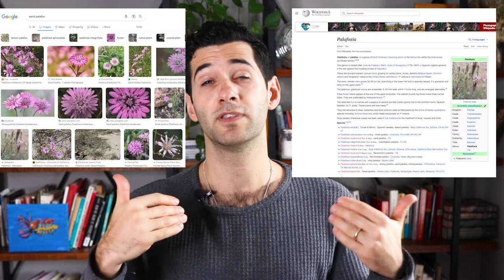Plant blindness: Do you have it? What's the cure?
What is plant blindness? Why does it matter?